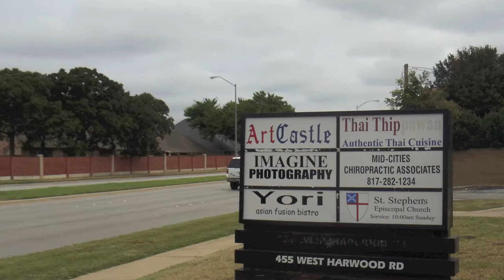St. Stephen's, Hurst, dedicates its new building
The Rt  Rev. Rayford B. High, Jr., dedicated and blessed the new building of St. Stephen's Episcopal Church, Hurst, on Sunday, September 14, 2014.